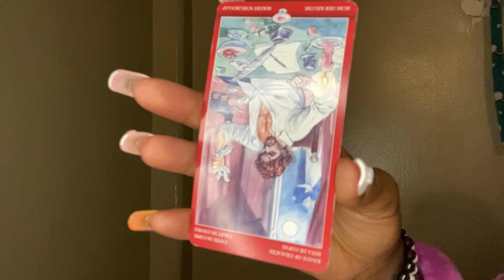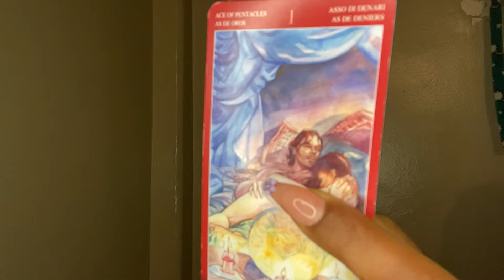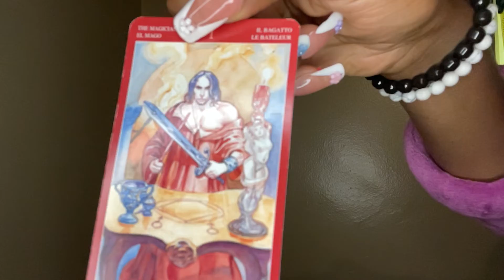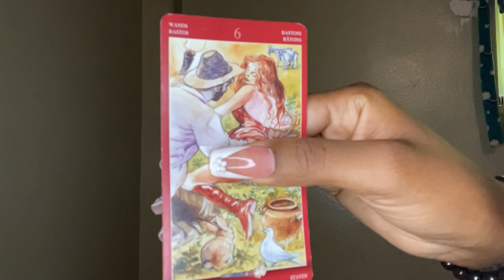DECEMBER SINGLES& LOVERS | WHAT IS YOUR SEX LIFE GIVING | RIAHJAYSREALITY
OF : riahjays reality